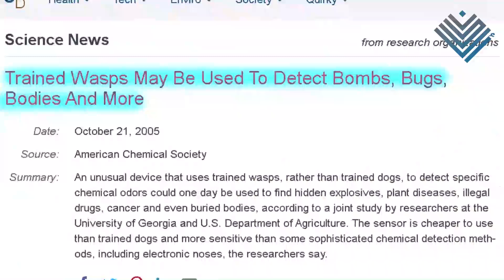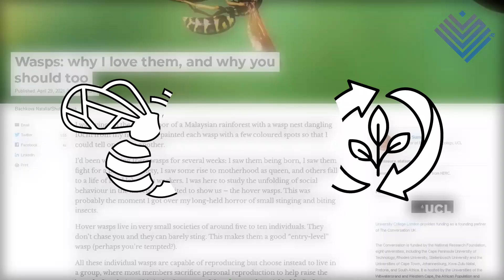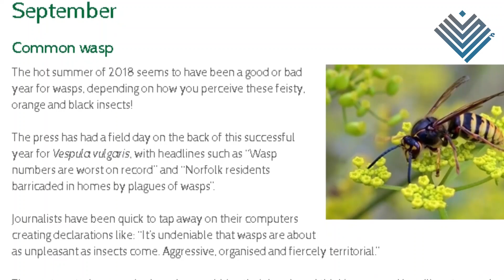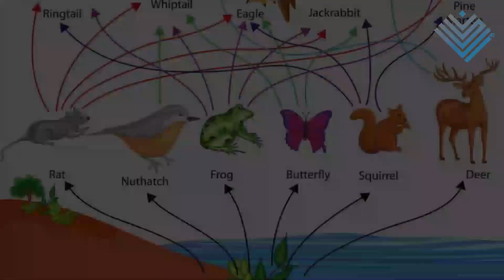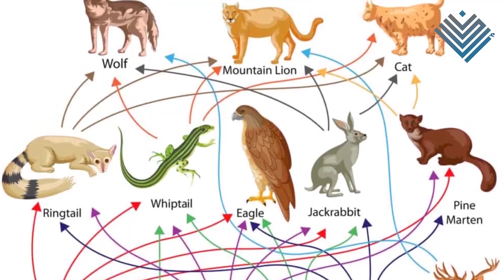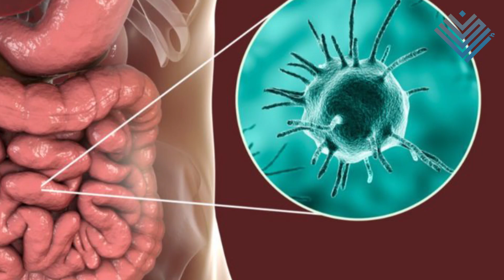معضلة دارون الأخيرة | الحلقة الخامسة | عالم بدون طفيليات مضرة .. هل سيكون أفضل؟!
في هذه السلسلة سوف نستعرض جانبا من عالم الأحياء البديع من خلال سلوك التعاون والذي قد يظهر في صور متنوعة بين الكائنات الحية مثل التضحية والتبني والتعاطف والشجاعة والعدل والبذل من أجل الآخرين والمحافظة على الموارد العامة وغير ذلك من معاني الخير والبر. وسرعان ما سنكتشف أن التعاون هو جوهر وأساس مملكة الكائنات الحية وليس الصراع كما تصور داروين حين أسس نظرية التطور.
في عشر حلقات نؤسس بإذن الله تعالى لواحد من أهم براهين التصميم الذكي ألا وهو معضلة التعاون تلك المعضلة التي تطعن نظرية التطور في مقتل  وتدل دلالة واضحة على الخالق العليم الحكيم القدير.

مصادر الحلقة الخامسة:
1-
Like humans, wasps seem to recognize faces as more than the sum of their parts
2-
Many people hate wasps, but research shows they're smarter than you might think and ecologically important
3-
Trained Wasps May Be Used To Detect Bombs, Bugs, Bodies And More
4-
Mastoparan is a membranolytic anti-cancer peptide that works synergistically with gemcitabine in a mouse model of mammary carcinoma
5-
The Antimicrobial Peptide MPX Can Kill Staphylococcus aureus, Reduce Biofilm Formation, and Effectively Treat Bacterial Skin Infections in Mice
6-
Wasps: why I love them, and why you should too
7-
Ecosystem services provided by aculeate wasps
8-
Common wasp
9-
Figs and wasps: Unravelling nature’s intricate relationships
10-
Deceptive orchids: luring wasps for pollination
11-
Warty hammer orchids are sexual deceivers
12-
Darwin Correspondence Project
13-
Parasites are going extinct. Here’s why we need to save them.
14-
Some ecologists value parasites — and now want a plan to save them
15-
Parasites outweigh top predators and castrators do best of all
16-
Introduction of cane toads
17-
Nematomorph parasites drive energy flow through a riparian ecosystem
18-
Ecological Consequences of Parasitism
19-
Trichuris suis therapy in Crohn’s disease
20-
Worm therapy: Why parasites may be good for you
21-
?Eating Worms to Treat Autoimmune Diseases
22-
Helminth Therapy: Advances in the use of Parasitic Worms Against Inflammatory Bowel Diseases and its Challenges
23-
Will worms really cure Crohn’s disease?
24-
Why parasite extinction could be a problem for endangered woylies

د. أحمد إبراهيم: باحث في مجال الديناميكا التطورية والبيئية, وناشر في مجموعة مجلات Nature الشهيرة، شارك مؤخرا بورقة علمية تؤسس لمعضلة التعاون، وهو مؤلف كتاب "اختراق عقل" لنقد الإلحاد واللادينية.